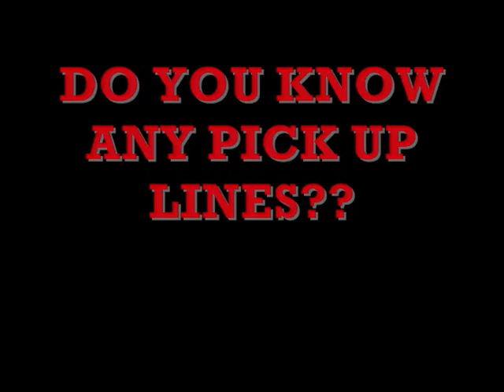BOOTY CALL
Comedy Vlog by Danny "shortstack" Craparotta